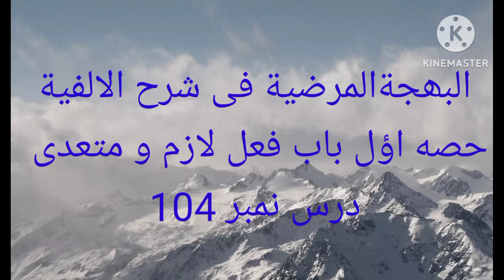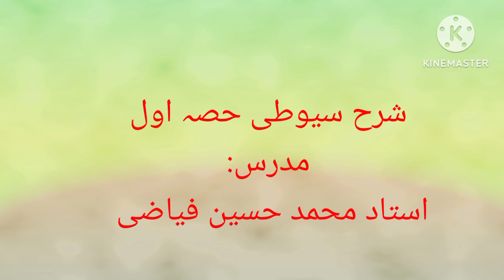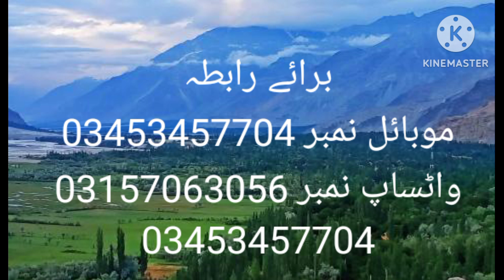سیوطی اول درس نمبر 104استاد محمد حسین فیاضی